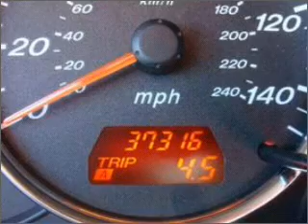2007 Mazda MAZDA6 - Norman OK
Year: 2007
Make: Mazda
Model: MAZDA6
Trim: i Grand Touring
Engine: 2.3 liter inline 4 cylinder 16 valve
Transmission: 5-Speed Automatic
Color: Red
Mileage: 37316
Address:
821 N. Interstate Drive